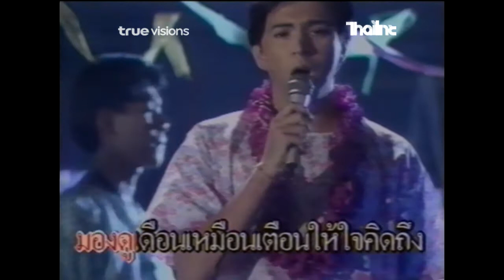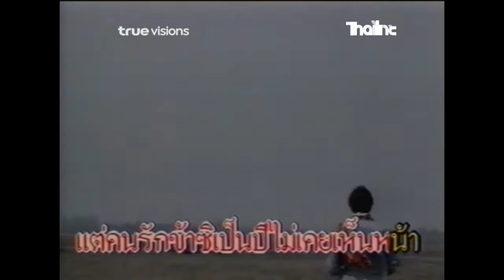ร้องไห้กับเดือน - แซม ยุรนันท์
เพลง ร้องไห้กับเดือน
ศิลปิน ยุรนันท์ ภมรมนตรี (แซม)
อัลบั้ม แซม ซูเปอร์ฮิต ชุดที่ 1
ปี 2533
 * ต้นฉบับ คำภีร์ แสงทอง
Copyright Nititad AOA